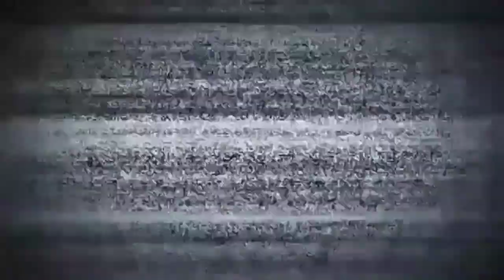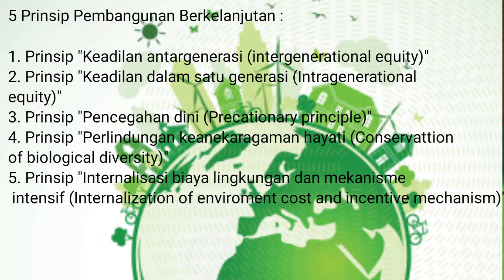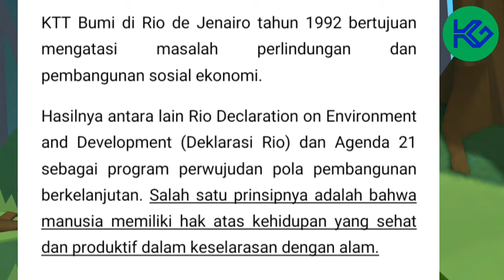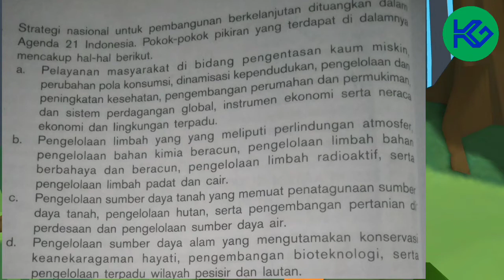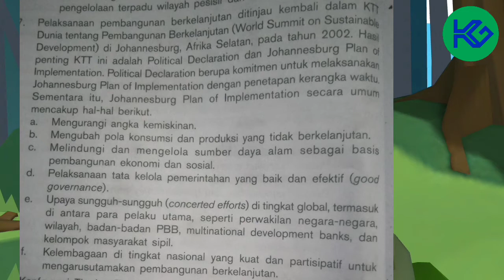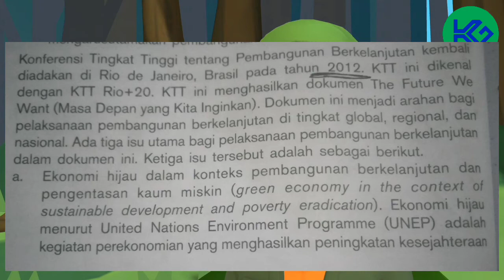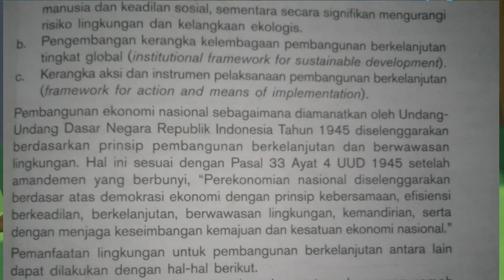PEMBANGUNAN BERKELANJUTAN (SUSTAINABLE DEVELOPMENT)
Sumber: Buku geografi mandiri kelas XI penerbit Erlangga.

Kurikulum 2013 edisi revisi 2016